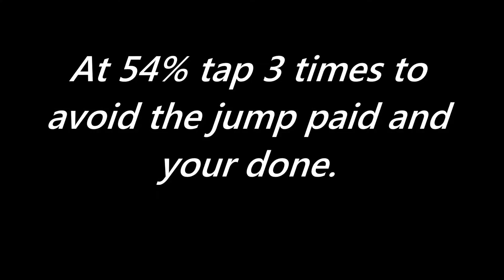Geometry Dash: How to Beat Dark Firerain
Another request by GD Brad because no one is requesting any ;-;. This one is pretty easy too like most.